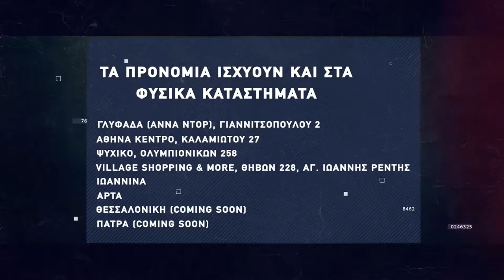Basketaki Patras D-League - Orlando Tragic Vs Μπεκριμ ΤΕΑΜ [24|03|2022]